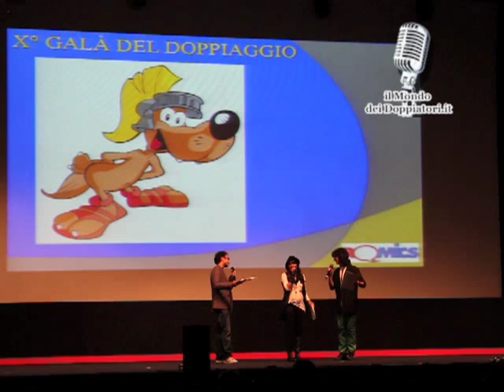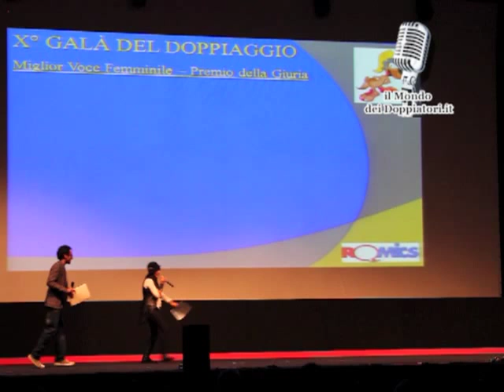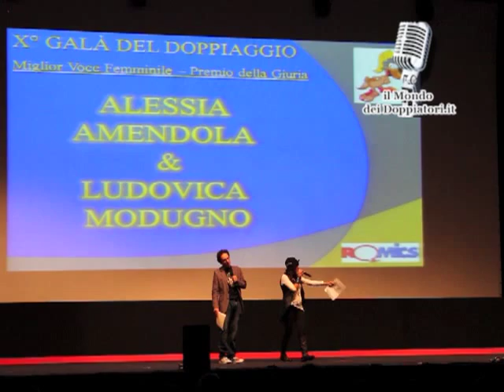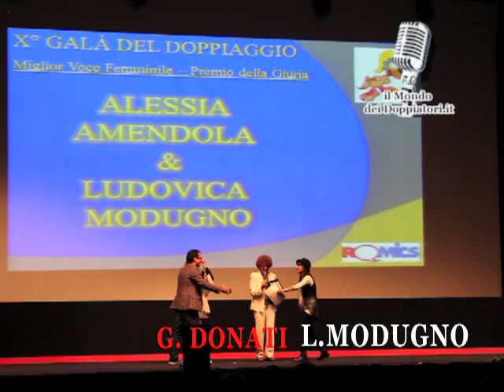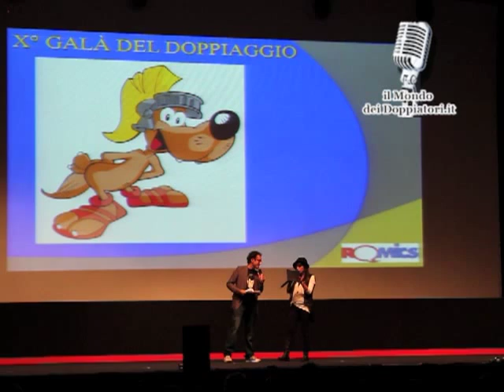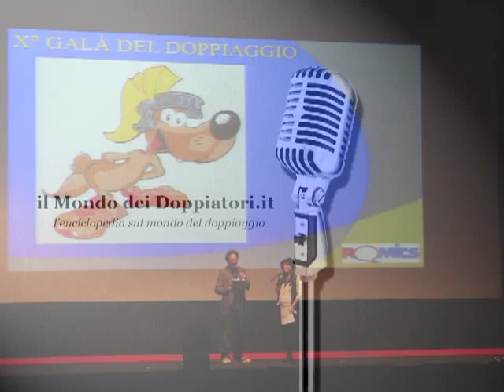Romics 2011 - ALESSIA AMENDOLA e LUDOVICA MODUGNO Miglior Voce femminile (Premio della giuria)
Alessia Amendola e Ludovica Modugno premiate ex-aequo dalla giuria come Miglior Voce femminile per il doppiaggio di Ellen Page in "Inception" e Cher in "Burlesque".